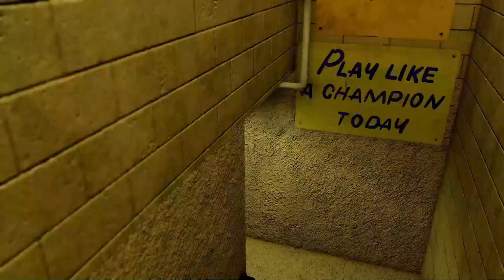Notre Dame at North Carolina - Dynasty - S03E38 - College Football 25